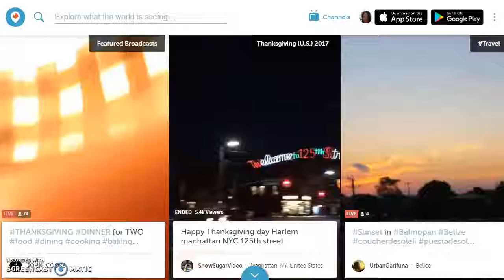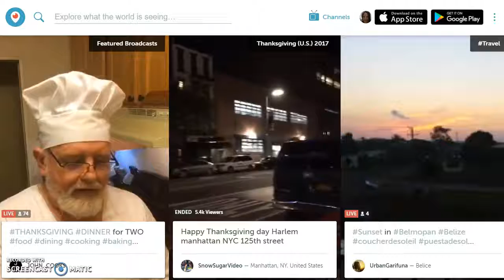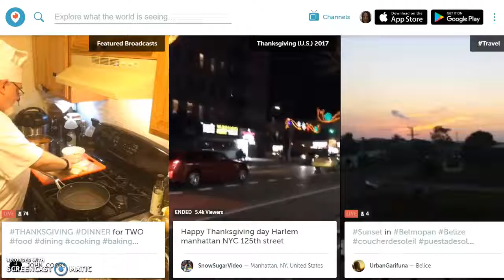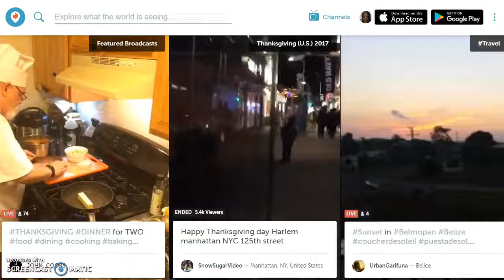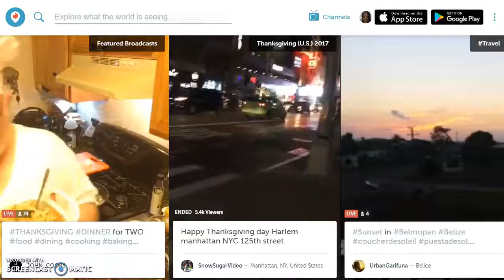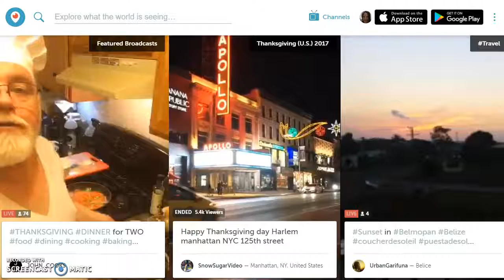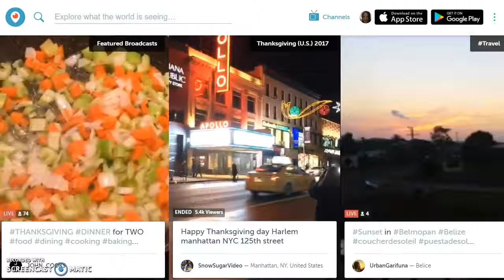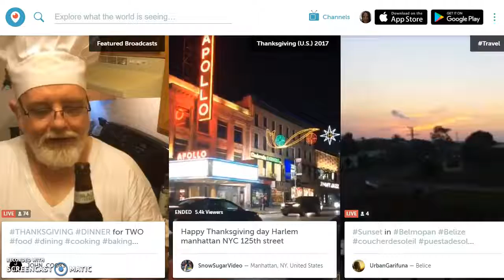Happy Thanksgiving Day! SnowSugar Video was Featured on Periscope on Thanksgiving Day 11.23.2017